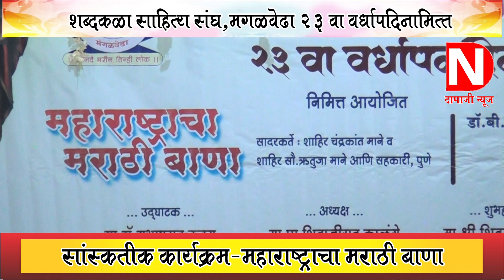शब्दकळा साहित्य संघ,मंगळवेढा 23 वा वर्धापन दिन